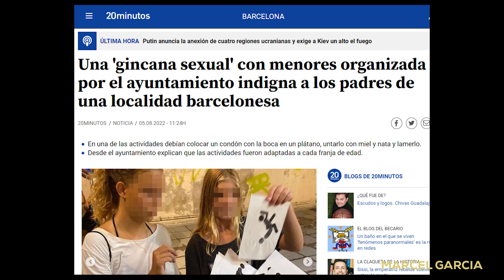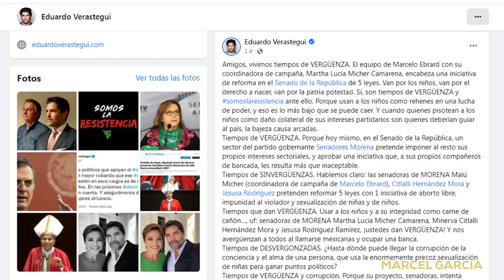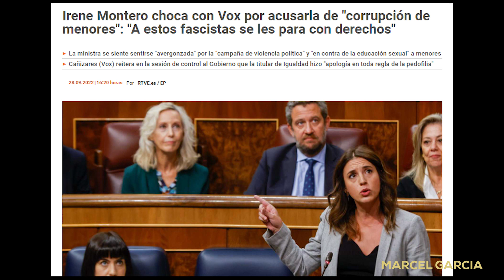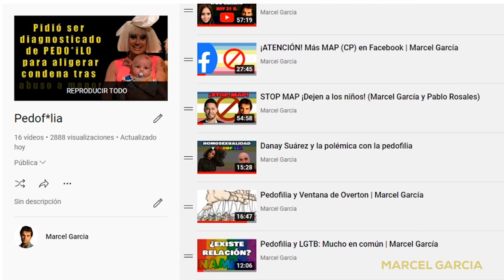P3D0FILIA: ¡¡ACELERAN su AGENDA!!